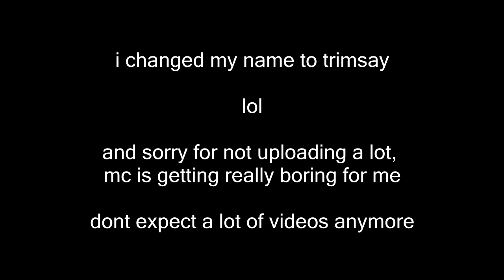rainb0w pvpz vs pingstah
gg fair fight 4 pots clickbait